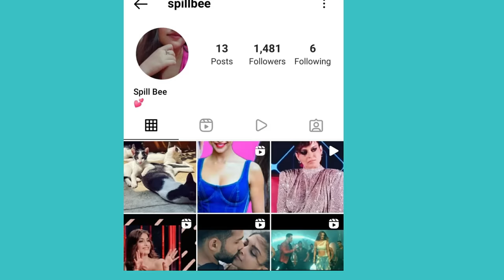VADA PAV GIRL BEING RUDE & ARROGANT: WEIRD MARKETING STRATEGY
About this video: In this video, we will talk about Vada Pav Girl